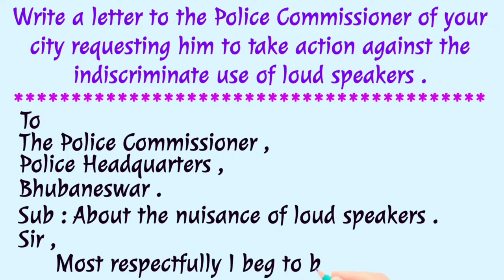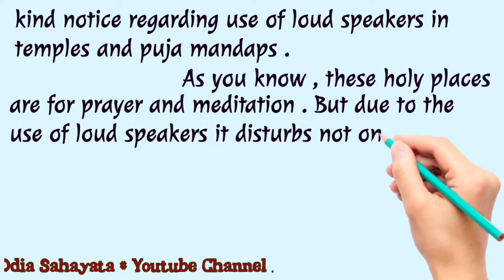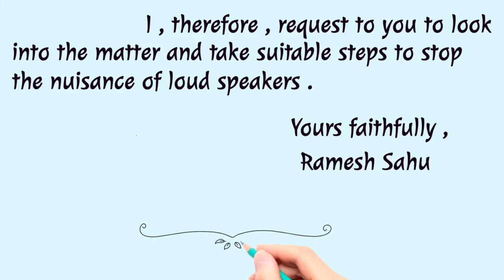Letter to ban the loudspeaker / Letter to police commissioner to ban loudspeaker# Odia Sahayata #